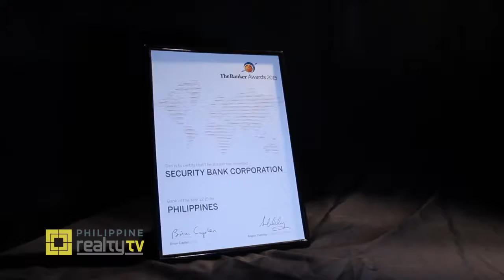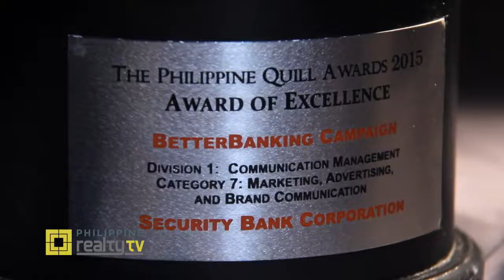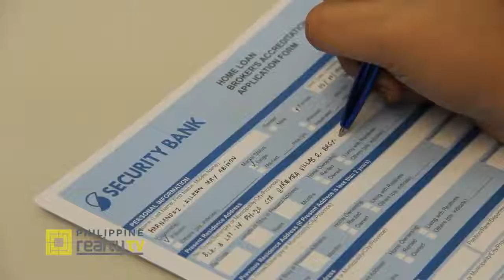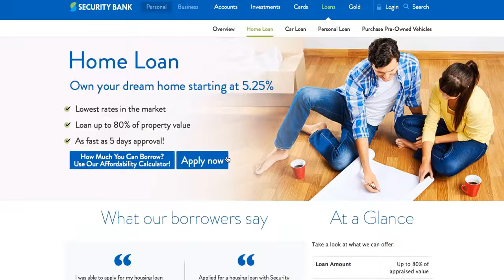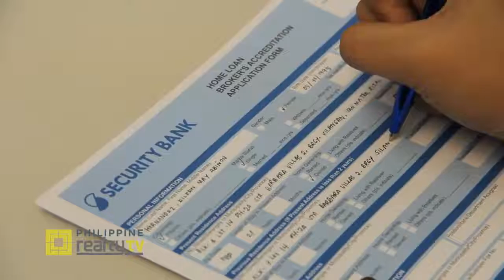Philippine Realty TV: How Security Bank Delivers Its BetterBanking Promise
Ms. Maki Tingson, Head of Security Bank's Retail Banking Segment, talks about how Security Bank continues to deliver on its promise of BetterBanking on ABS-CBN News Channel's Philippine Realty TV.

Philippine Realty TV (PRTV) is the country's first real estate and construction lifestyle TV show for Filipinos worldwide. Now on its 15th season, join Miss Universe 1999 Runner-Up Miriam Quiambao, broadcaster Anthony Pangilinan, interior designer Tessa Prieto-Valdes and new host RJ Ledesma as they give viewers access to Philippine developers' projects accross the country. Catch it every Saturday, 10:30 a.m. and 8:30 p.m. and every Sunday, 8:30 a.m. exclusive on ABS-CBN News Channel (ANC) and The Filipino Channel (TFC).